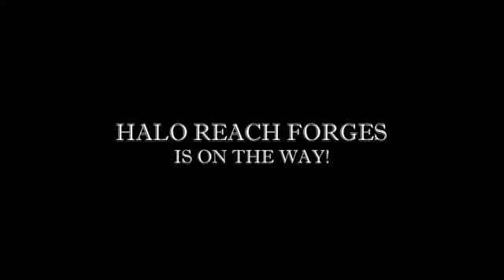Halo: Reach Forges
Game Over Studios has a few announcements to make, and check out our venue!